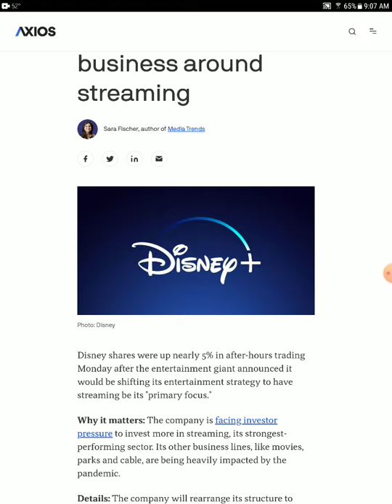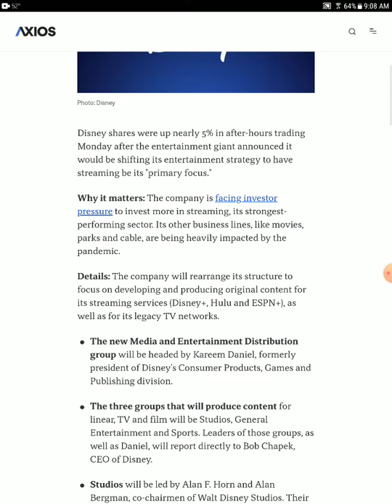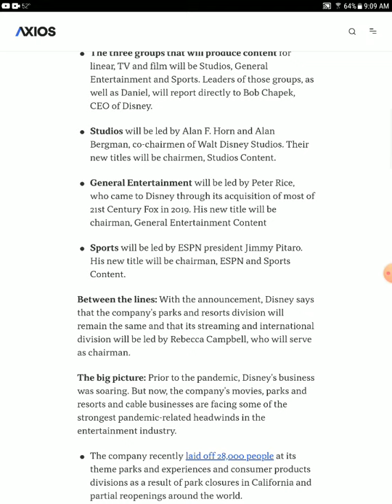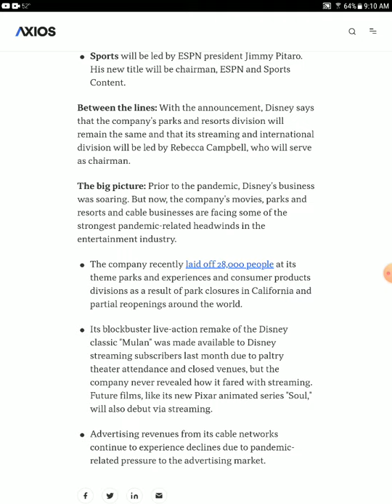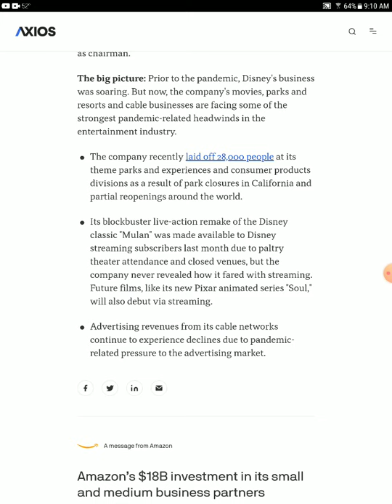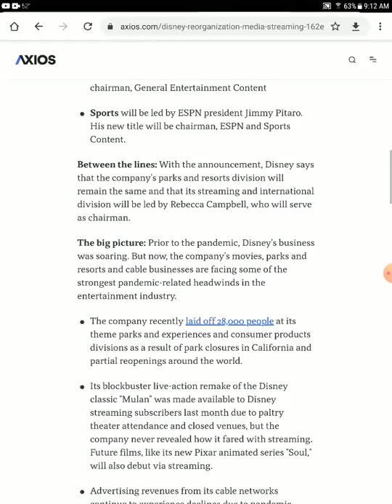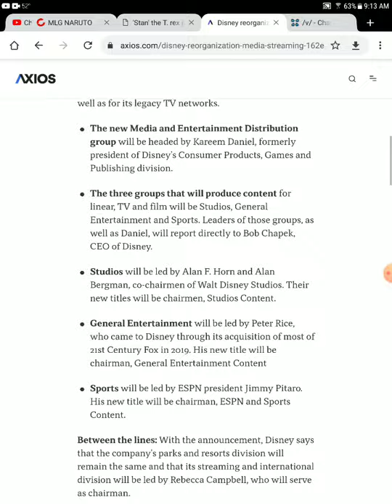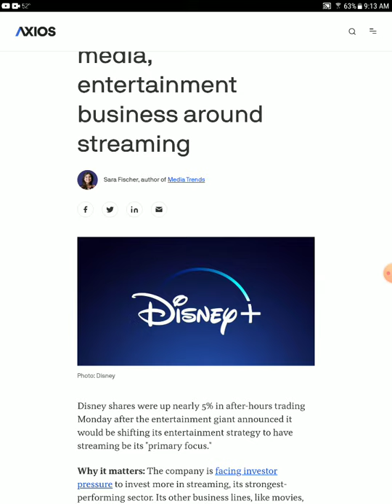Disney will now be like Netflix only streaming this will backfire